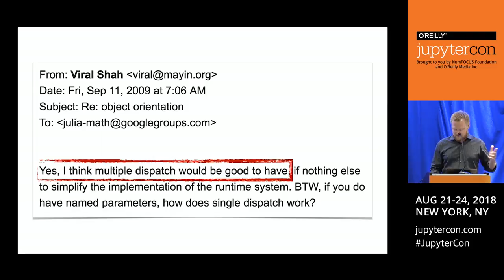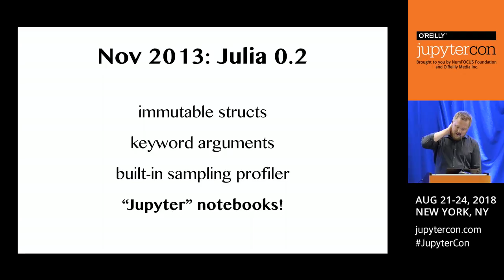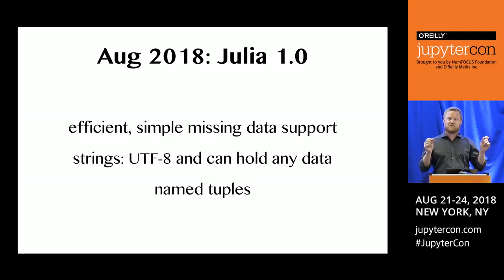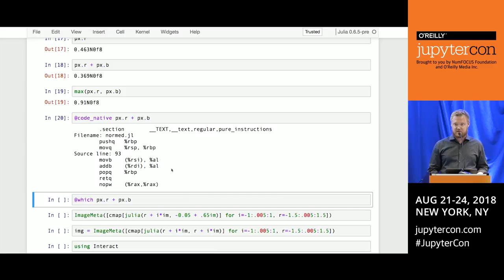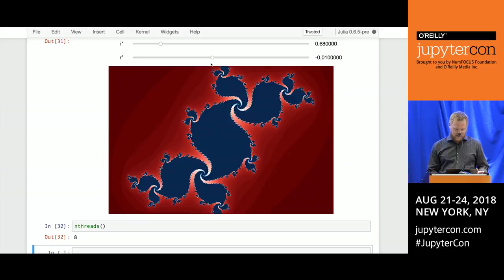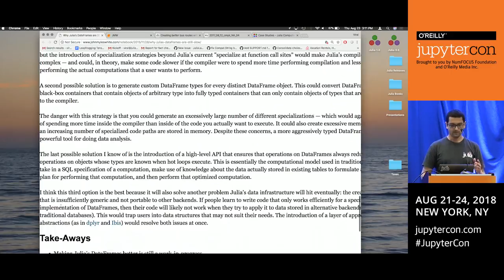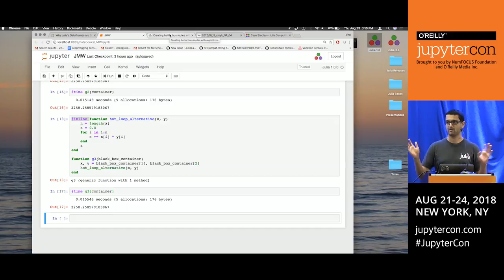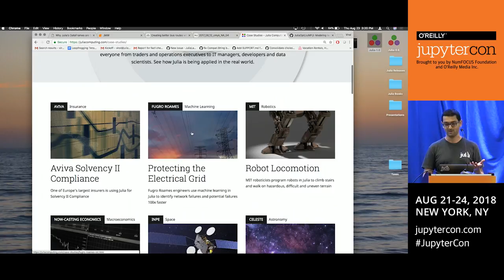The journey to Julia 1.0: The "Ju" in Jupyter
Viral Shah (Julia Computing), Jane Herriman (Julia Computing), Stefan Karpinski (Julia Computing, Inc.)

Julia has seen over 2M downloads since its inception and v1.0 is expected to be released soon. It is used in areas as diverse as machine learning, astronomy, robotics, operations research, energy, insurance, and many others. Julia and Jupyter share a common evolution path: Julia is the language for modern technical computing, while Jupyter is the development and presentation environment of choice for modern technical computing.

Viral Shah and Jane Herriman discuss Julia’s journey, the impact of Jupyter on Julia’s growth, and the evolution Julia’s support for Jupyter. They also offer an overview of JuliaBox, a free hosted service with over 100,000 registered users, and share Julia’s efforts and experiences with improving diversity.